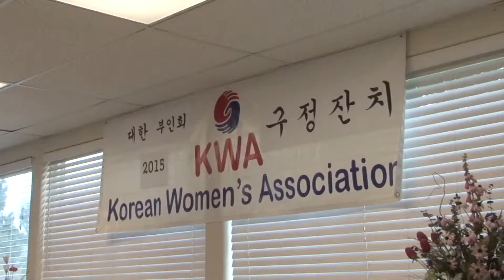[KOAM-TV]20150212- KWA 대한 부인회 설날맞이 행사 [코엠-TV]